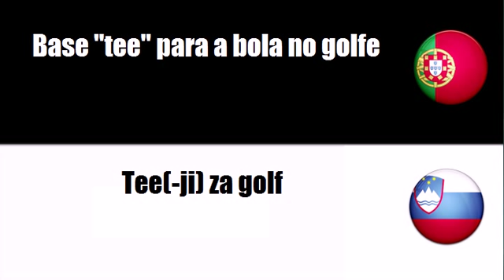Português+Esloveno = Equipamento para golfe